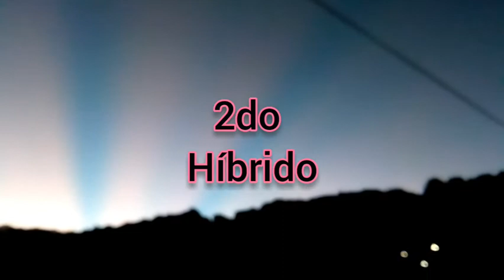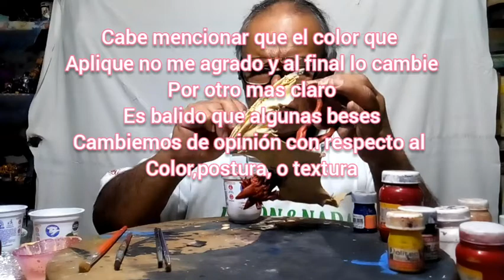segundo vídeo de Híbrido #2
apto para todo público